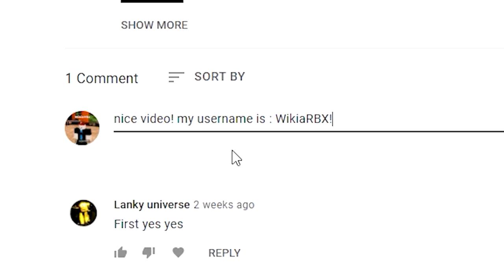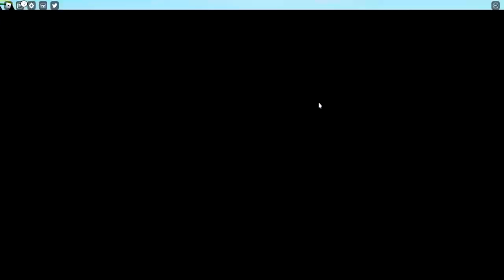FRIDAY NIGHT BLOXXIN (DECEMBER 2021) ROBLOX | FRIDAY NIGHT BLOXXIN CODES 2021